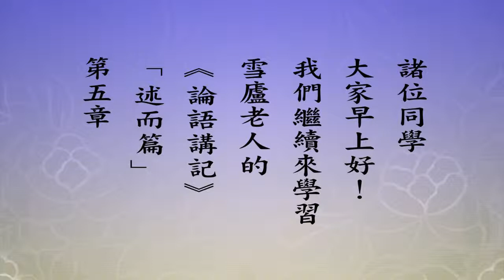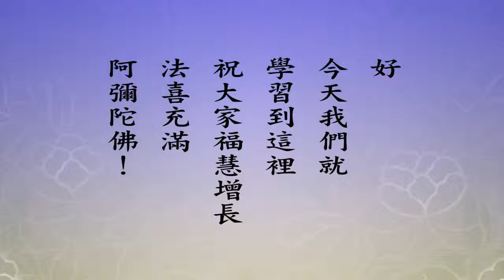悟道法師 每日論語－有聲書 166 述而篇第五章【子曰。甚矣。吾衰也。久矣。吾不復夢見周公。】